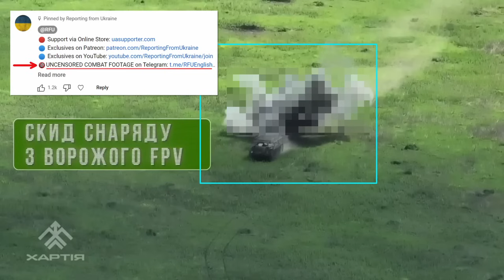30.červen: Ukrajinské mechanizované síly se chystají na Hlyboke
Nová videa většinou vycházejí ve dnech pondělí, úterý, čtvrtek a sobota večer ve 20:00 (nebo dříve)   + exkluzivní týdenní strategická rekapitulace (dočasně zdarma a ne jen pro patreony a členy/předplatitele),  většinou nejpozději následující den po tom co vyšla anglická verze.